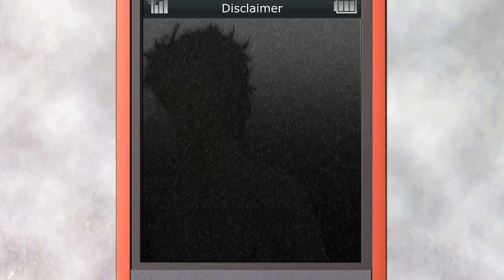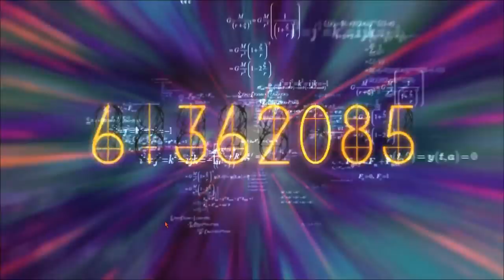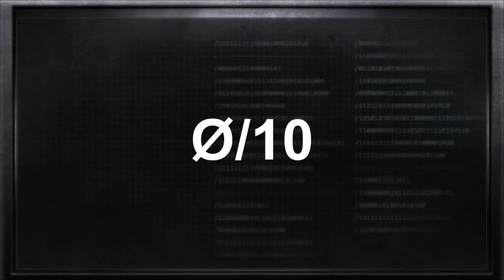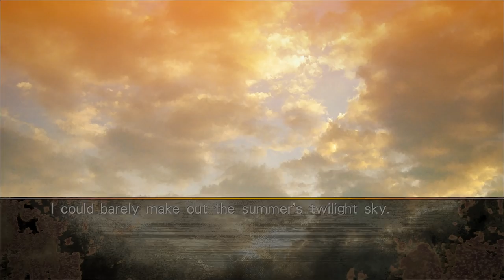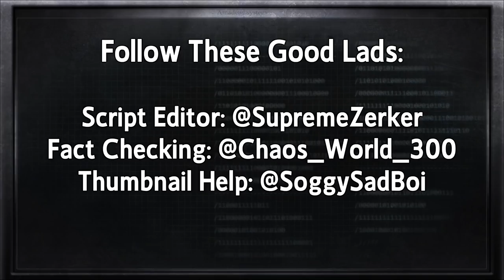Steins;Gate 0 - Review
I got a chance to revisit one of my favorite games of 2016 for it's Steam release! This isn't just talking about the port, it's my thoughts of the game as a whole. Review copy provided by Spike Chunsoft.